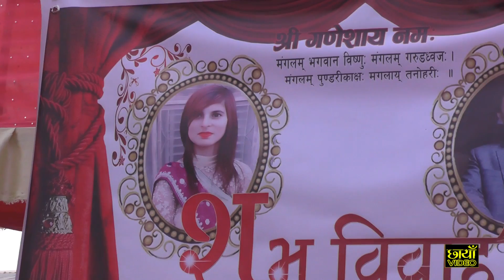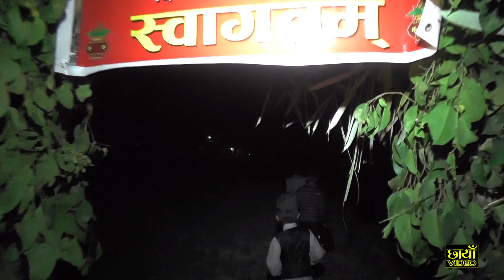DEEPGANESH WEDS NARAYANI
CHHAYA EDUMEDIA